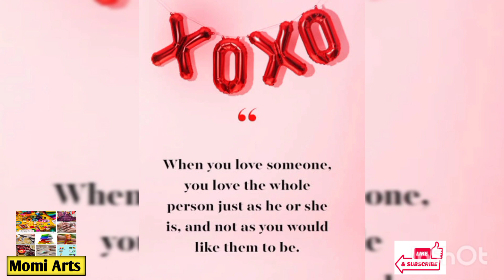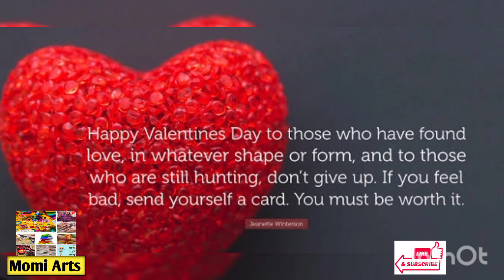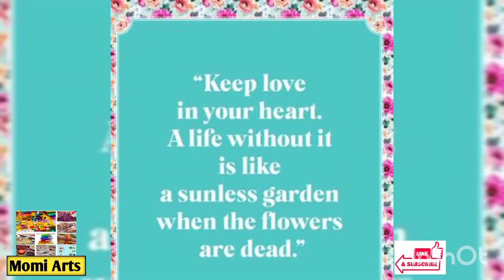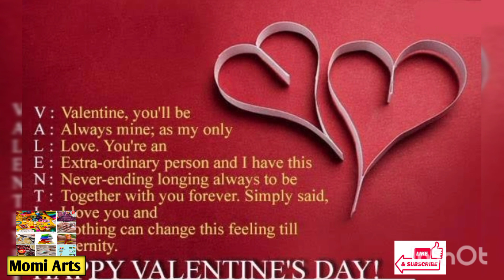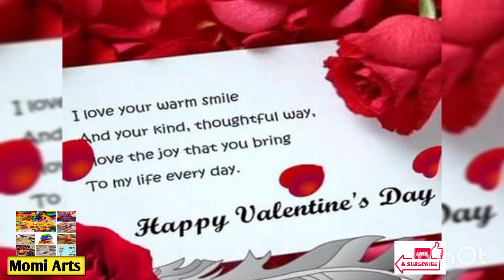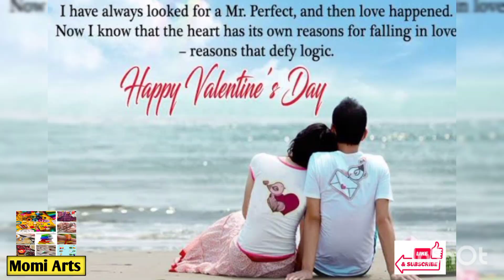Happy Valentine's day Pics Special||Valentine's day dpz images 2023 by Momi Arts